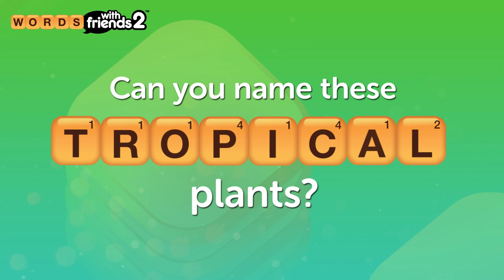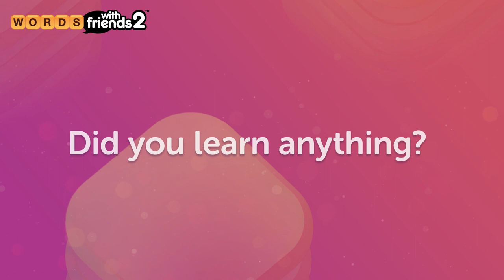Can You Guess The Names of These Tropical Plants?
Nothing says summers like sun, sand, and a pineapple in hand!

How well do you know your tropical plants? Put your knowledge to the test with our Vocabulary Builder!

ABOUT THE CHANNEL:

We upload weekly videos featuring vocabulary builders that test your knowledge, brain teasers to keep your brain going as well as Words With Friends Tips and Tricks and How To’s to learn all the ins and outs of the game.